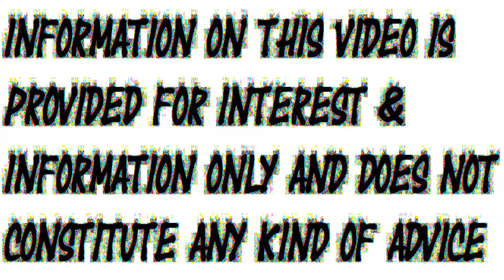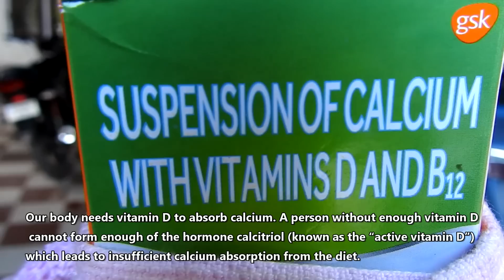Why an ADULT should not drink milk - adult humans are more prone to osteoporosis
Drinking milk by adult humans are more prone to osteoporosis because even though milk contains calcium Milk depletes calcium & increases fracture risks. A person without enough vitamin D leads to insufficient calcium absorption from the diet. Sufficient vitamin D can be created by our body from sunlight during mid-day time. For better bone development eating green Amaranth(Khutura Xaak) can prevent osteoporosis & boost bone strength. Too much exposure to artificial light also leads to osteoporosis. Information on this video is provided for interest & information only & does not constitute any kind of advice.